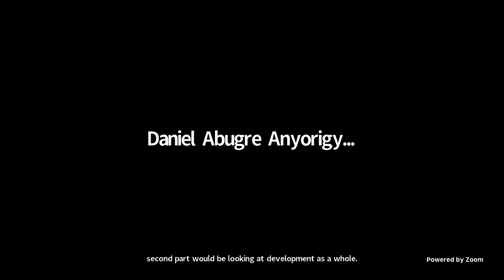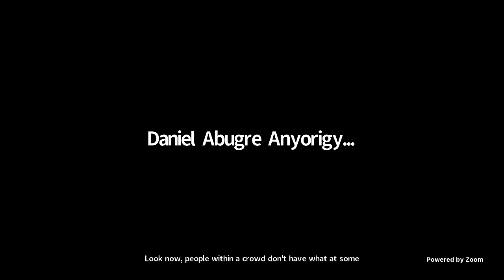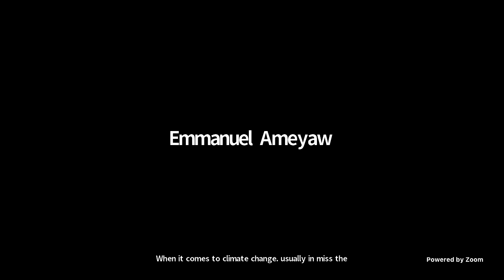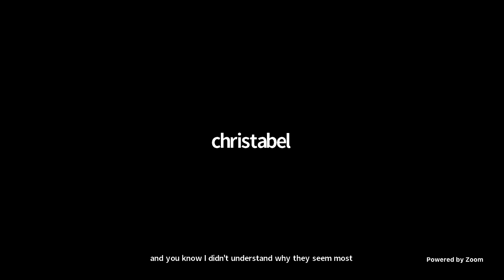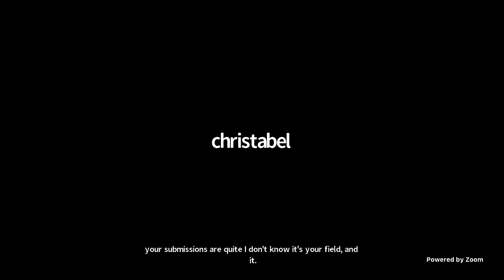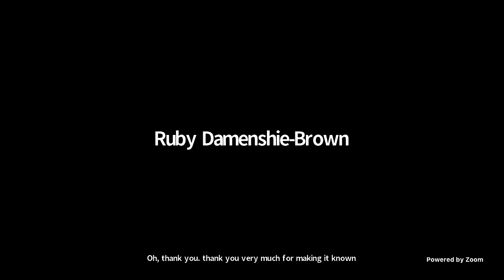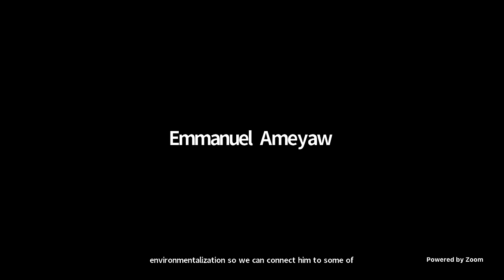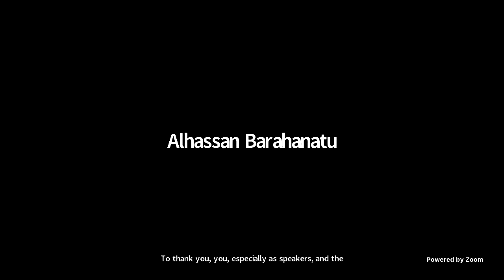The role of Open Knowledge in global environmental change in a digital era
Open Foundation West Africa partnered with  the Youth Climate Council  to have an Open Dialogue in commemoration of this year’s World Environmental  Day Celebration 2022.

The theme for the dialogue is:  The Role of Open Knowledge in Global Environmental Change in a Digital Era.